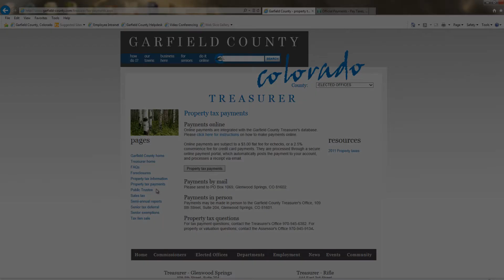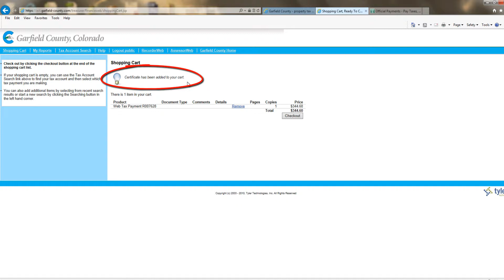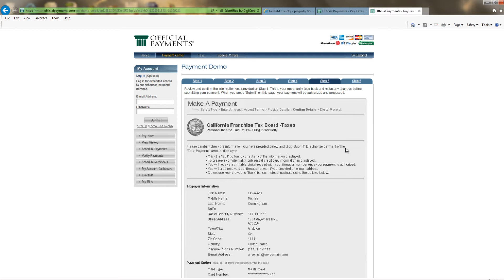Online property tax payment tips